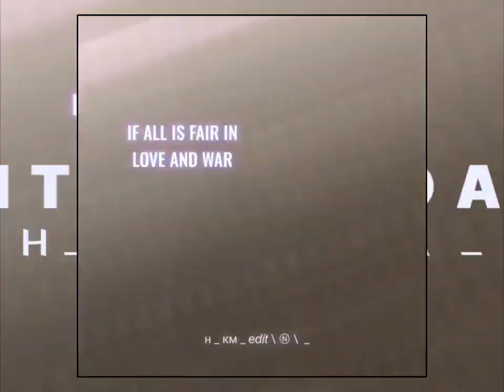Yellow Claw _ G - Funk Remix ( B A B Y G I R L ) ( @ _ HKM _ Editing ___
Yellow Claw _ G - Funk Remix _ Official Full ___

A _ @ _ Video _ 741 _ \ N \  ___